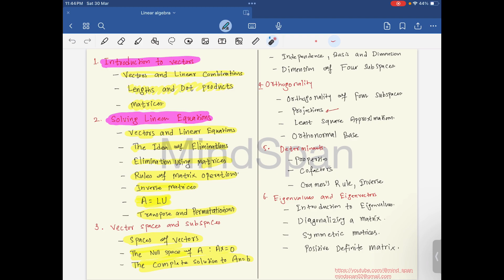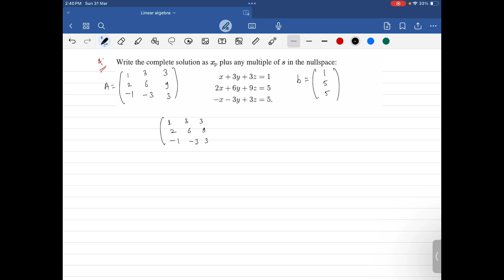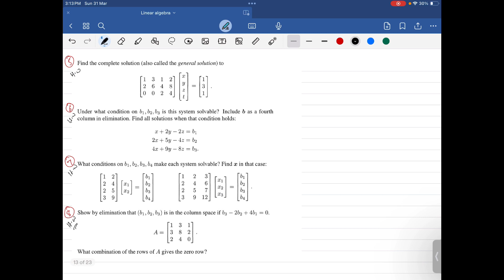Gate Da 2025 |Linear algebra|Lecture 36| Problem solving and HW |The complete solution to Ax=b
*Complete Course on Linear Algebra Gate DA 2025*
Welcome to the GATE Data Science and AI Preparation Course by MindSpan!

Embark on a transformative journey through essential concepts in linear algebra, laying a strong foundation for success in GATE.

What to Expect: Dive into immersive video lectures, engaging assignments, and detailed solutions. Plan for a 30-50 day commitment to complete this enriching course.

Ready to conquer GATE Data Science and AI? Let's start this educational odyssey together!

🌐 Unlock the Power of *Linear Algebra for GATE Data Science and AI* with MindSpan YouTube Channel! 🚀

Are you diving into the world of *GATE Data Science and AI (GATE DA)*? 🤖 Look no further than the MindSpan YouTube channel, your ultimate destination for mastering Linear Algebra—the backbone of these exciting fields!
📚 *Comprehensive Playlist*: Discover a treasure trove of knowledge in MindSpan's complete playlist dedicated to Linear Algebra. The content is meticulously curated based on the reference book "Introduction to Linear Algebra" by the eminent Gilbert Strang. 📘 Each video takes you on a journey through the fundamental concepts, ensuring a solid foundation for your GATE DA preparation.
🔍 *Exercise Problem Solving:* But wait, there's more! MindSpan goes the extra mile by providing in-depth solutions to exercise problems. 🤔 No more scratching your head over complex questions—each problem is dissected with a complete explanation, making sure you grasp the intricacies of Linear Algebra effortlessly.
⚙️ *Importance in Machine Learning:* Wondering why Linear Algebra is a must-know for Machine Learning enthusiasts? 🤖🧠 Well, it's like the key that unlocks the door to understanding the inner workings of ML algorithms. Linear Algebra plays a pivotal role in shaping the foundations of machine learning, from matrix operations to eigenvalues and eigenvectors. 🎓
💡 *Why MindSpan?*
*Expert Guidance:* Benefit from expert explanations that simplify complex concepts.
Reference Book Coverage: Follow along with Gilbert Strang's renowned book for a thorough understanding.
*Exercise Problem Solving:* Tackle problems with confidence through step-by-step solutions.
🚀✨ Don't miss out on the insights that can shape your future in data science and AI.

Let's conquer the world of GATE Data Science and AI together! 🌐🚀

GATE 2025
gate dsai
GATE DA syllabus
Complete free course for Linear algebra gate data science and ai
AI concepts
Probability & statistics
Programming & algorithms
gate da Mock tests
Gate da Study materials